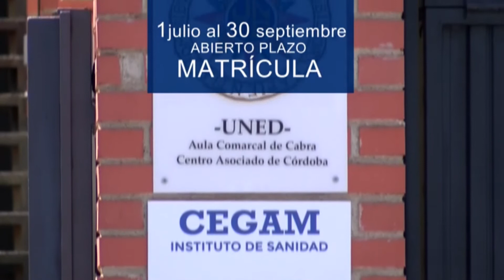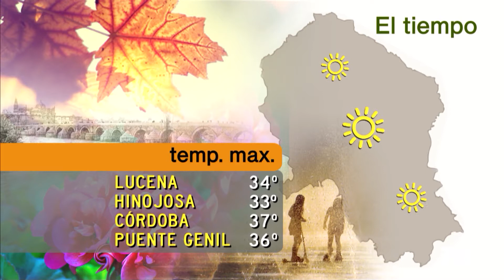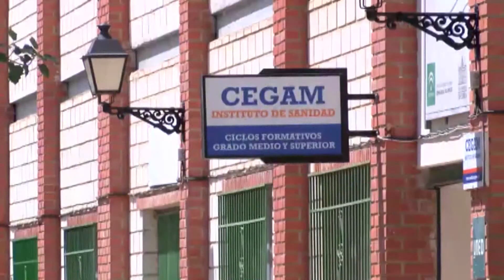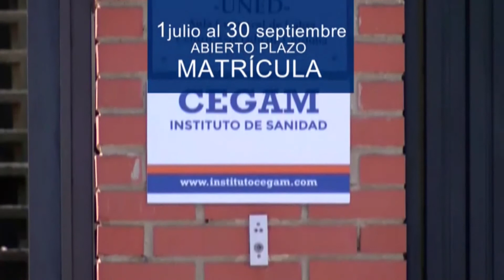Córdoba hoy: "Café y media" con Antonio Ruiz, presidente de la Diputación. 19/07/2017